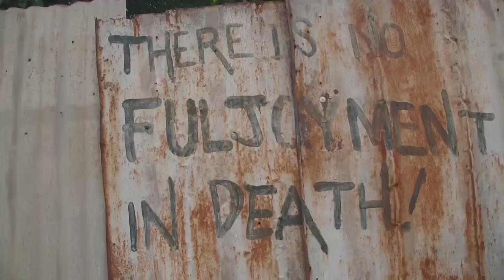Nesbeth - Live Every Minute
Known for his benevolence and peaceful demeanour, award winning Reggae star Nesbeth has return with another feel good video for the inspirational composition ‘Live Every Minute’. The song alludes to the principle of living life and each day to the fullest as no one knows the uncertainties tomorrow bring.  Shot throughout the beautiful island of Jamaica the video encapsulates a collection of playful scenarios showcasing the singer and native folks enjoying themselves in the sun-drenched paradise.
Shot under the watchful eye of  British based director Jay Parpworth this latest offering is distributed courtesy of Zojak Worldwide.